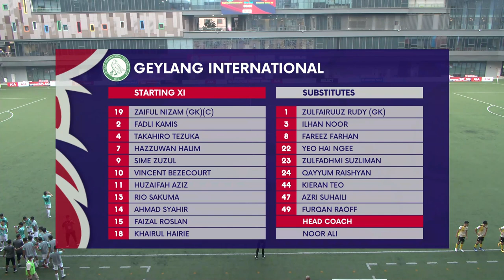2022 AIA Singapore Premier League: Geylang International vs Tampines Rovers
Score: 2-3 (Šime Žužul 9', Khairul Hairie 30' | Boris Kopitović pen. 14', 87', Christopher van Huizen 66')